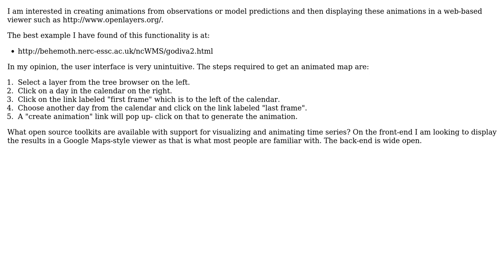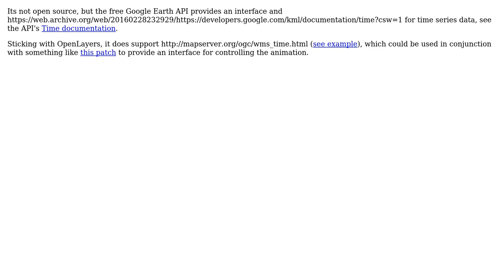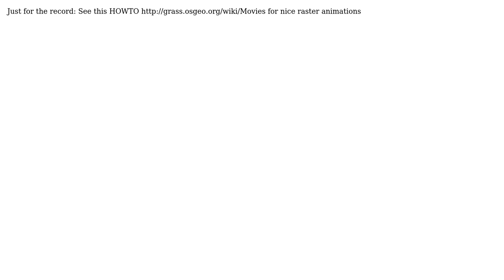GIS: Open source tools for creating and publishing animated web maps? (6 Solutions!!)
GIS: Open source tools for creating and publishing animated web maps?

With thanks & praise to God, and with thanks to the many people who have made this project possible! | Content (except music & images) licensed under CC BY-SA | Music | Images & others | With thanks to user Sharpie user scw user radek user markusN user Kirk Kuykendall user glennon user dassouki and the Stack Exchange Network Trademarks are property of their respective owners. You are responsible for your own actions.